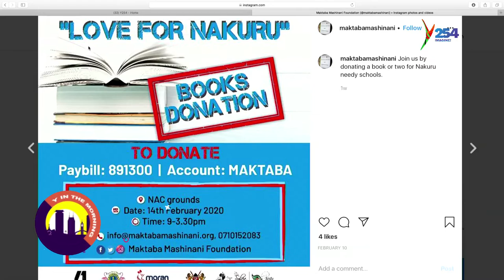"EDUCATION IS A RIGHT" - EUNICE NJOKI